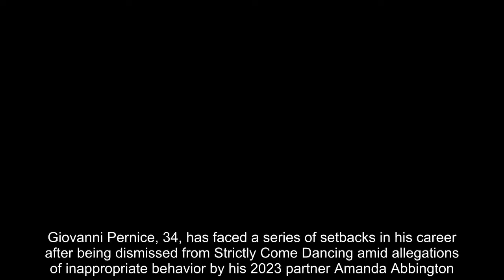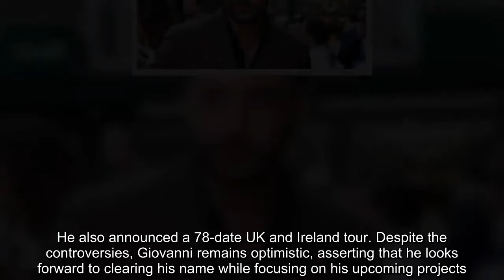How Giovanni Pernice is raking in cash after Strictly axe back up career and latest blow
Giovanni Pernice has embarked on a new career path after being dropped from Strictly Come Dancing amid allegations over his behaviour - which he has denied. From a new tour to the disappearance of his product, the Mirror looks at how the star now makes his money#CELEBRITIESUK#CELEBRITIES#UKSHOWBIZ#Showbiz#Strictly#SaffronOtter#GiovanniPernice#BBC#StrictlyComeDancing